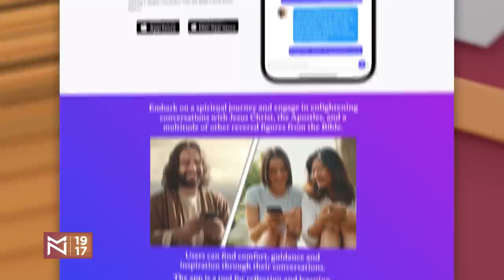Život pod stalnim pretnjama – Sofija Todorović